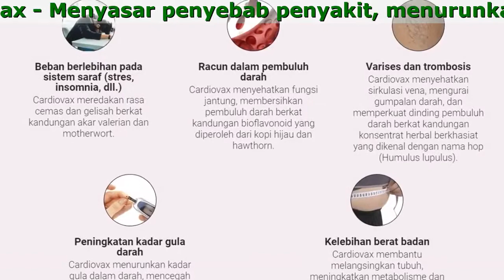Cardiovax Beli Dimana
Cardiovax - tekanan darah normal dari sejak penggunaan pertama. Hasil bertahan lama.

Cardiovax menghilangkan 5 penyebab utama hipertensi

Menurunkan kadar gula dalam darah, mencegah diabetes berkat kandungan ekstrak herbal oreganum dan paku ekor kuda.
Menyehatkan fungsi jantung, membersihkan pembuluh darah berkat kandungan bioflavonoid yang diperoleh dari kopi hijau dan hawthorn.
Membantu melangsingkan tubuh, meningkatkan metabolisme dan fungsi ginjal berkat ekstrak herbal melissa.
Meredakan rasa cemas dan gelisah berkat kandungan akar valerian dan motherwort.
Menyehatkan sirkulasi vena, mengurai gumpalan darah, dan memperkuat dinding pembuluh darah berkat kandungan konsentrat herbal berkhasiat yang dikenal dengan nama hop (Humulus lupulus).

Umpan balik dari orang-orang yang puas dengan khasiat

Saya menyadari bahwa menurunnya tekanan arteri dapat mengakibatkan stroke iskemik (infark otak) dengan melihatnya sendiri terjadi pada kakak perempuan saya. Dokter berhasil menyelamatkan nyawanya, tapi dia tak bisa benar-benar pulih. Saat saya akhirnya harus menghadapi penyakit ini, saya sudah tahu beberapa trik yang harus dilakukan dan saya tahu kalau saya harus mencari obat-obatan yang berasal dari tumbuhan dan herbal. Dokter saya, dokter wanita yang sangat bijak, meresepkan Cardiovax. Saya sangat berterima kasih padanya. Sudah 4 tahun berlalu dan saya sudah tak lagi menderita hipertensi. Sekarang saya sepenuhnya sehat, dan tak takut lagi akan serangan jantung atau stroke. Jaga kesehatan kalian ya!
Putri, 41 tahun, Surabaya

Beberapa tahun lalu, saya menjalani pengobatan di sebuah sanatorium. Penelitian untuk menguji obat baru untuk hipertensi diadakan di sini. Tentu saja, awalnya saya merasa takut. Tapi saya sudah tak tahu lagi apa yang harus saya lakukan. Obat lain tak ada yang berhasil membantu saya, karena itu saya memutuskan untuk mencobanya. Untungnya, saya termasuk dalam kelompok yang diberikan Cardiovax, dan bukan obat plasebo. Dua jam kemudian, tekanan darah saya mulai menjadi normal. Secara bertahap, saya mulai merasa jauh lebih sehat! Saya sangat bersyukur bisa mengikuti ujicoba obat ini saat itu. Sekarang tekanan arteri saya selalu sehat.
Mira, 47 tahun, Jakarta